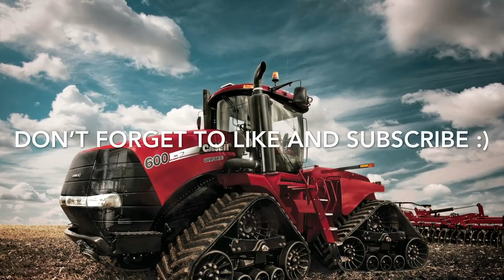Harvest Time:Farming USA 2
Harvesting wheat in farming usa 2